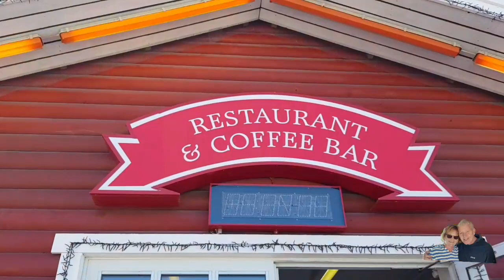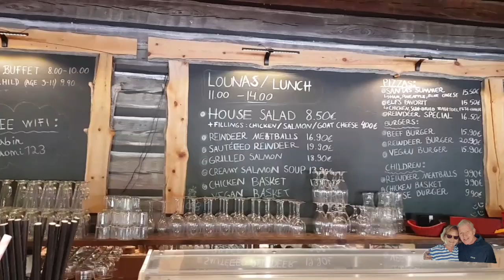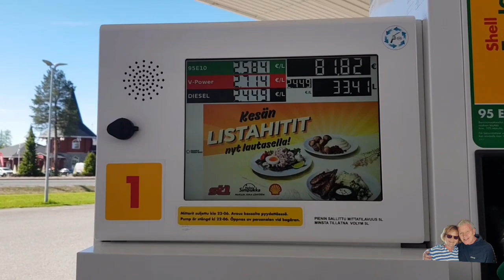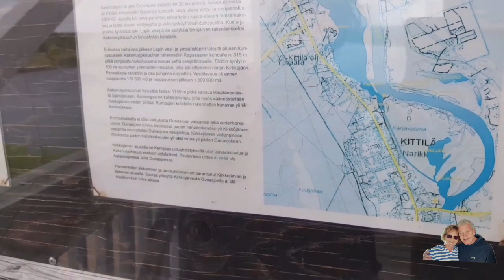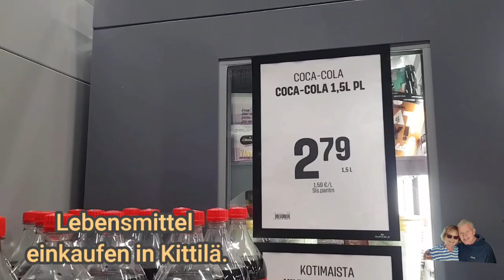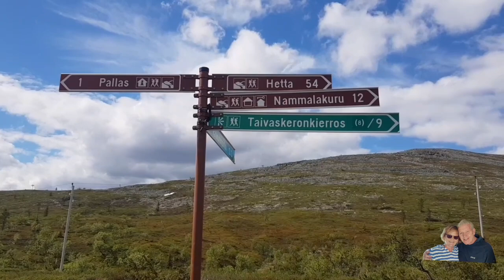7.Video Norwegen Wohnmobil Nordkap Fahrt Rovaniemi nach Kittilä Nationalpark Pallas Yllästunturi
7.Video Norwegen Wohnmobil Nordkap Wir fahren heute von Rovaniemi nach Kittilä und übernachten nach einer Wanderung im Nationalpark Pallas Yllästunturi.